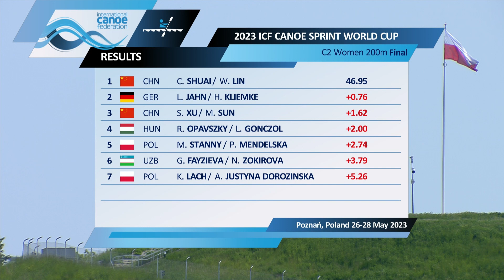D2 45 C2 Women 200m Final LACH DOROZINSKA STANNY MEDELSKA